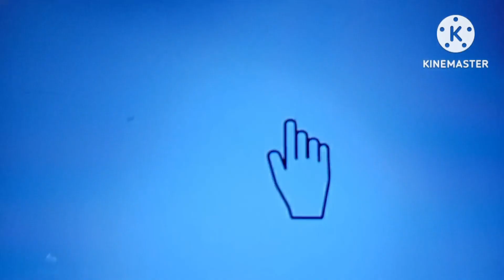KALIWANG KAMAY NG PINOY KASINLAKAS NG PINAGSAMANG KALIWA NI DONAIRE AT PACQUIOA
Isa na namang boholano uli Ang ating feature po si John Virgel vitor Kababayan at kaedad ni Marc Magsayo.Grabe Ang lakas ng kaliwat nito.parang pibagsamang DONAIRE at PACQUIOA Ang kaliwat nito kung sumuntok.